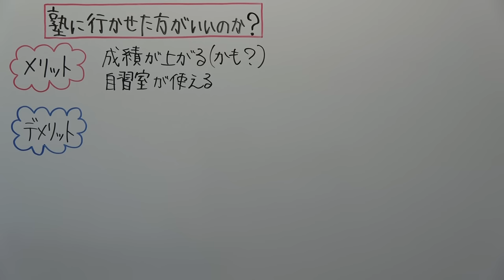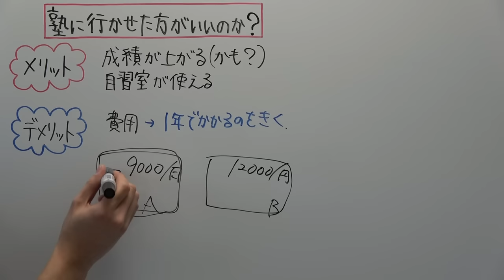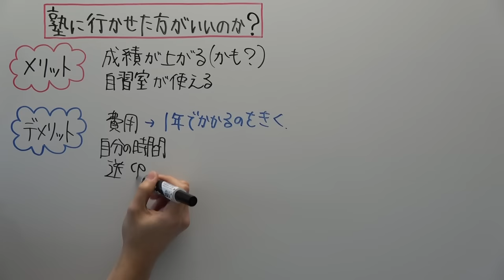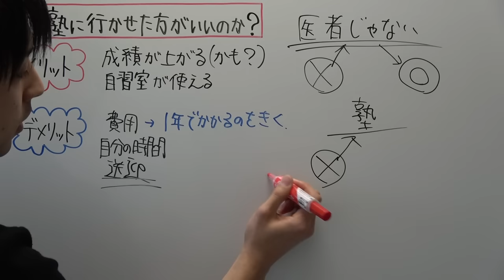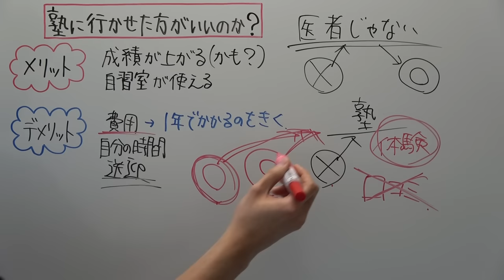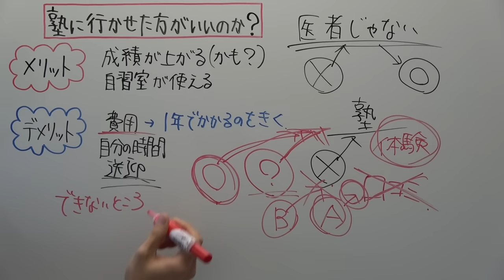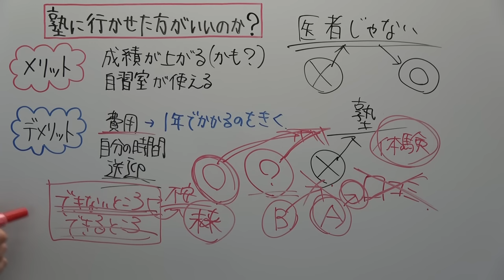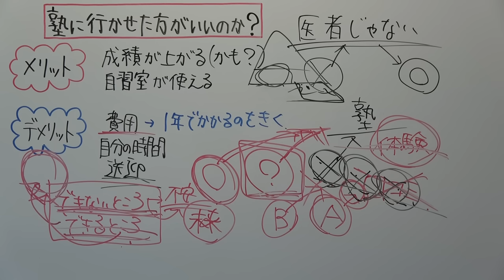【相談】塾に行かせる(行く)べきか？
でも、すべての塾に当てはまるってわけではないですからね！